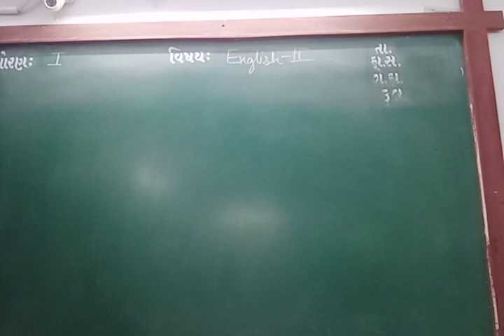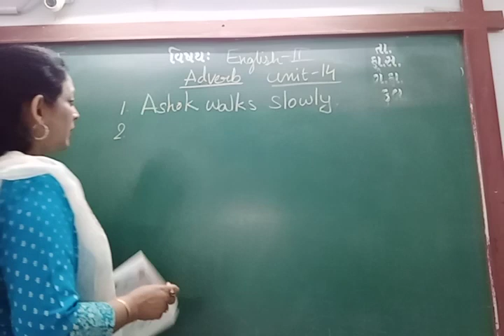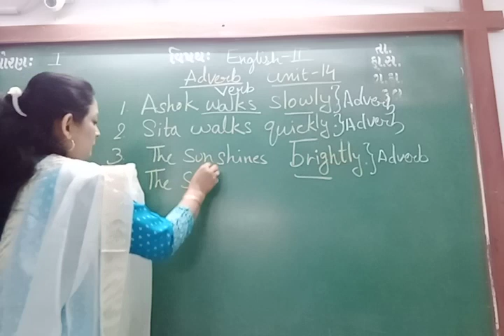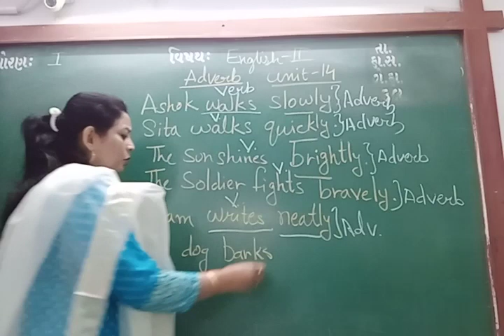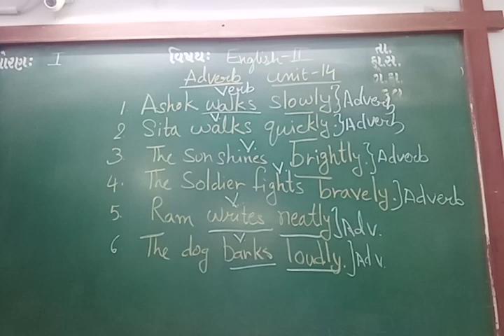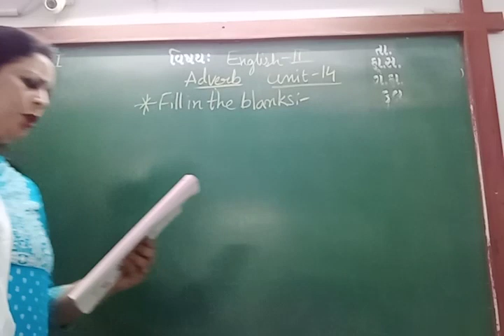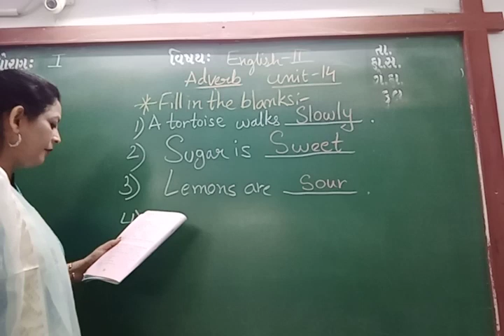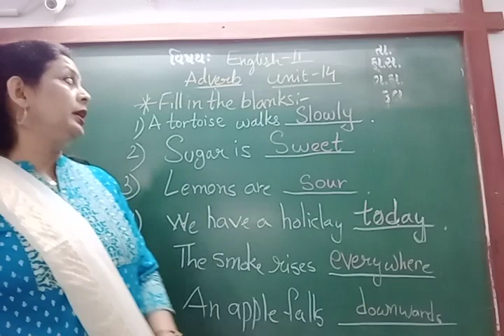ENG MED STD 1 SUB ENG 2 UNIT 14 ADVERB